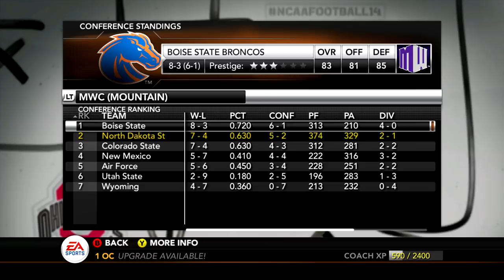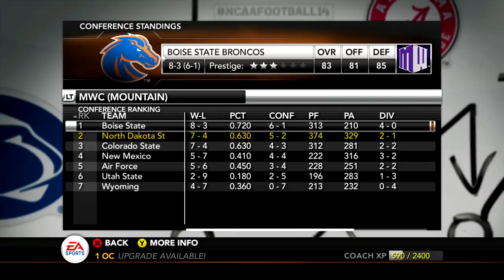Bison's Epic Season Collapse Rage Fest | NCAA 14 Dynasty Ep 7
Welcome to the introduction for my NCAA Football 14 Dynasty Coaching Carousel. Where we follow the journey of Tyson Mack as he starts out as an Offensive Coordinator and works his way through the ranks of college football on a path to become the best coach in college.